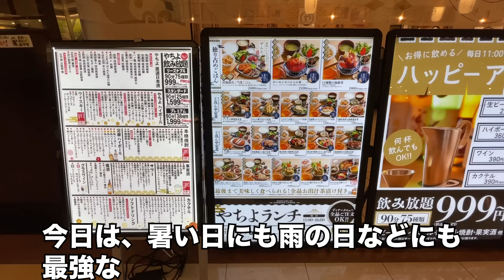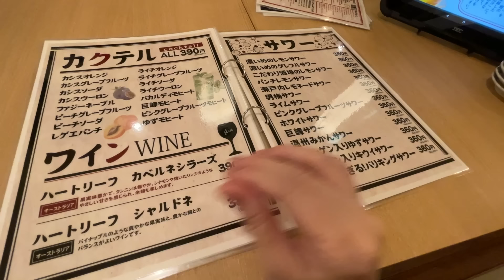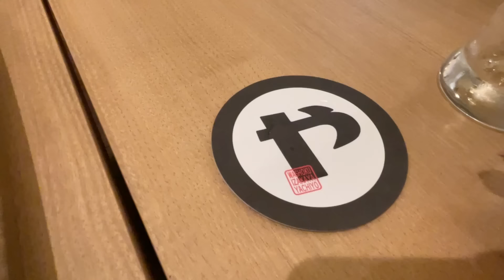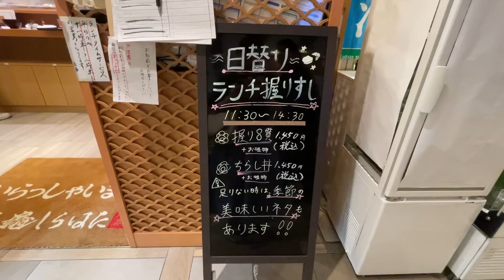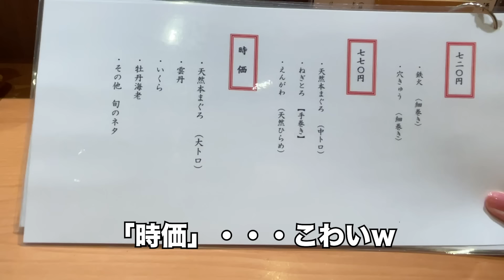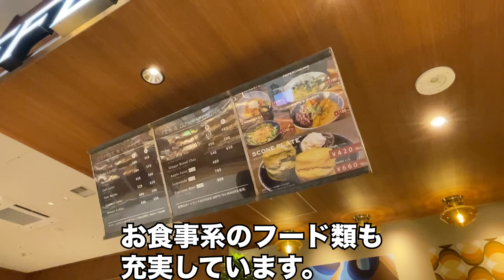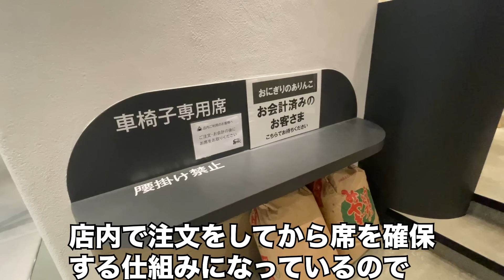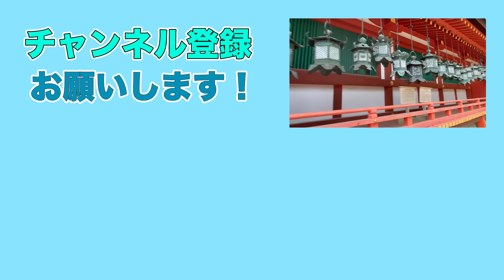【仙台グルメ】暑い日や雨の日にも役立つ！仙台駅直結の美味しいお店巡り【ぼっち飯】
☀️毎日暑いですね〜
　仙台駅から屋外に出なくてもたくさんの飲食店があります。
　今回はここから４店舗紹介致します✨
　新店もありますので要チェックです😉

🍀店舗情報は取材時点のものです。

仙台駅・定禅寺通り・一番町のちょい遅めまで食べられるランチ特集